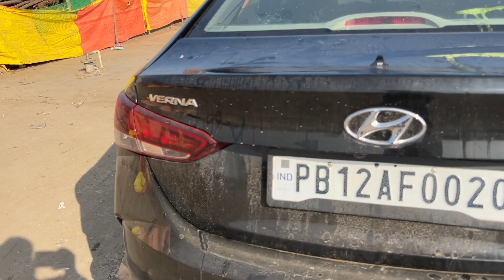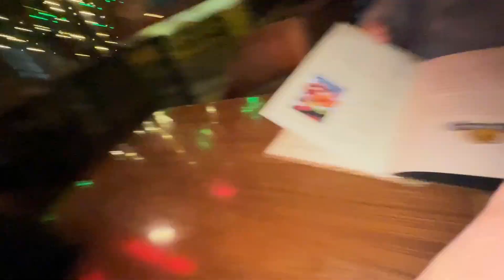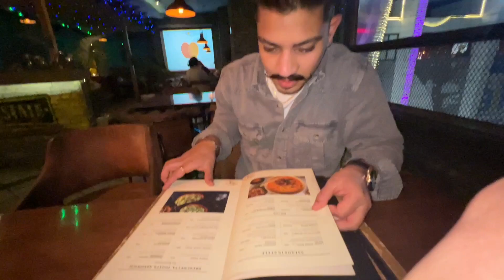Chandigarh Gerhi😍 / Paris Tower🗼/ Elante Mall❤️